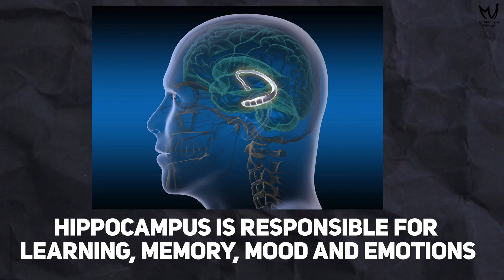5 Steps to Boost Your Brain | Dr. Meghana Dikshit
Embark on a journey to unlock the full potential of your brain with these five transformative steps to boost cognitive power and enhance overall well-being. As I go deep into the science behind brain growth and neurogenesis, you'll discover how our brains continue to adapt and evolve throughout adulthood. From the crucial role of the hippocampus in learning and memory to the daily generation of new neurons, you'll uncover the incredible capacity of your brain to thrive and flourish.

Through practical strategies such as regular exercise, mindful eating, meditation, deep listening, and prioritizing quality sleep, you can optimize brain function and nurture a healthy mind-body connection. By incorporating these simple yet powerful habits into your daily routine, you'll not only enhance cognitive abilities but also cultivate a greater sense of clarity, focus, and emotional resilience. Join me on this journey to unlock the secrets of brain empowerment and awaken your full potential.